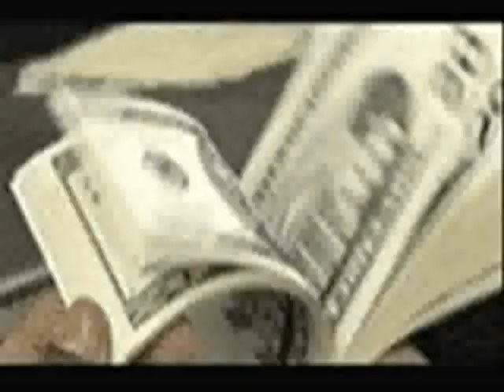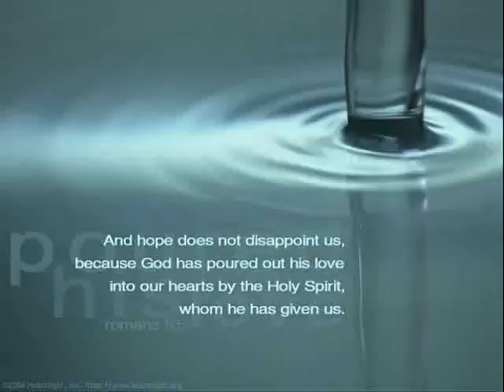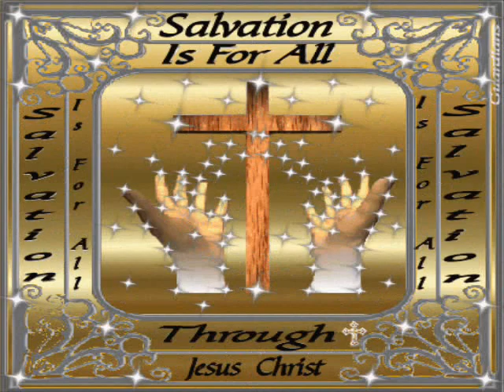Until You've Known Johnny Cook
"Until You've Known The Love Of God"  Johnny Cook